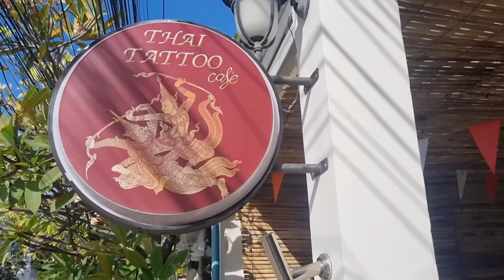THAILAND VLOG - Sak Yant Sacred Tattoo from @ThaiTattooCafe#sakyant thaitattoo Bangkok vlog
Sak Yant, an ancient form of tattooing, holds a mysterious and powerful allure. Originating in Southeast Asia, this unique practice involves the creation of sacred geometrical, animal, and deity designs on the skin. These intricate tattoos are believed to bestow a wide range of benefits upon the bearer, including power, protection, fortune, charisma, and more.
Thankyou @ThaiTattooCafe